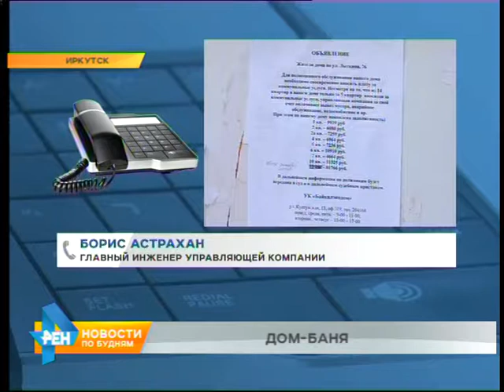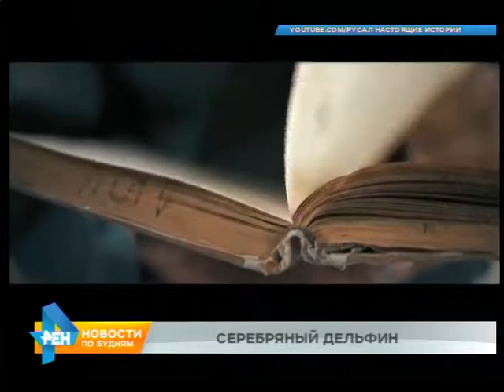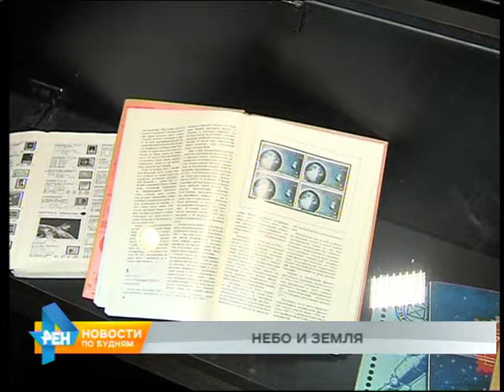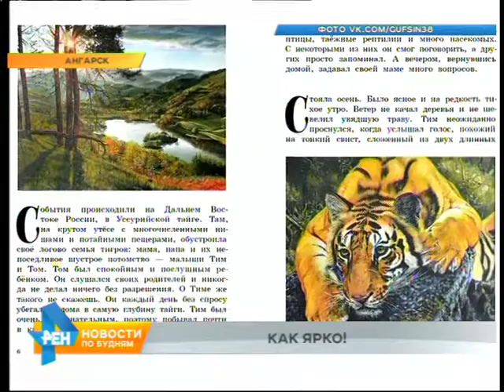Новости ПО БУДНЯМ 11.10.2018